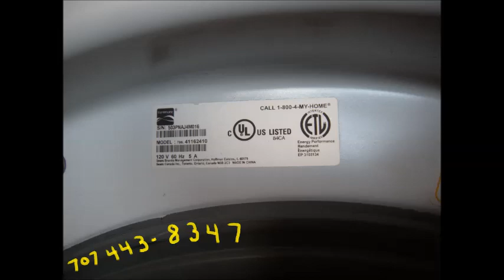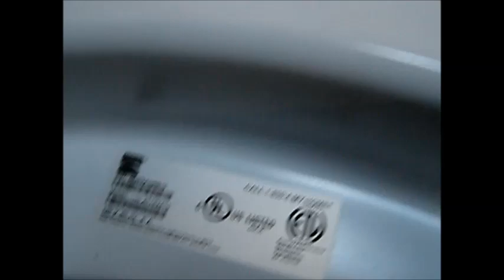Sears Service 707 4438347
I check main bearing, Boot Seal, Water pump, and water valve for leaks. Phone advice $39, mrmaintain @ hotmail